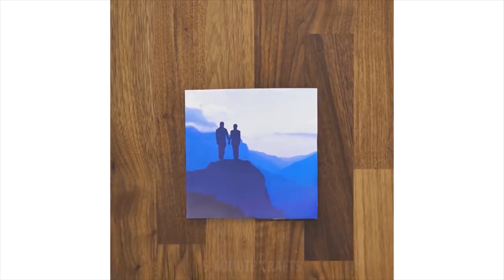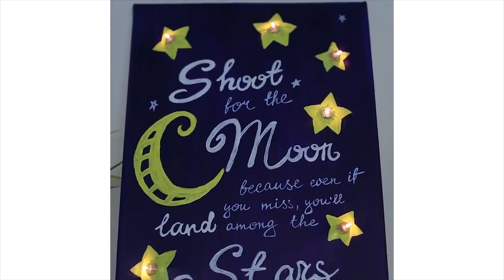17 ВОЛШЕБНЫХ ИДЕЙ САМОДЕЛЬНЫХ ЛАМП И ОГОНЬКОВ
Эти невероятно красивые лампы и огни всех форм и размеров создадут уникальную и прекрасную атмосферу в вашем доме! Наслаждайтесь! :)